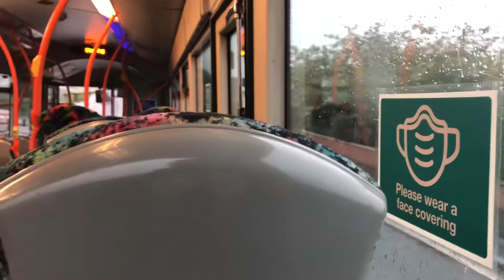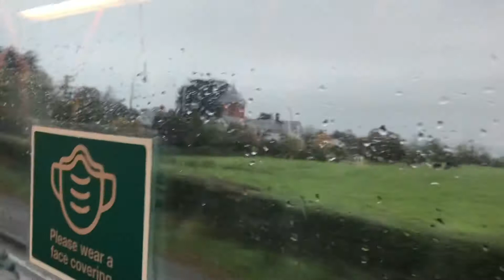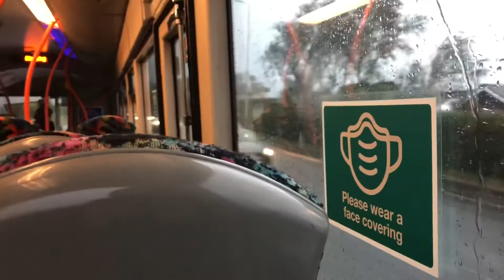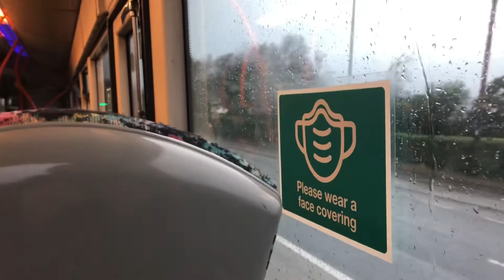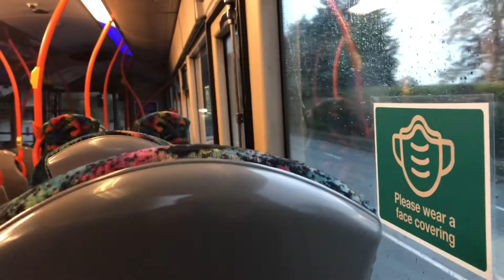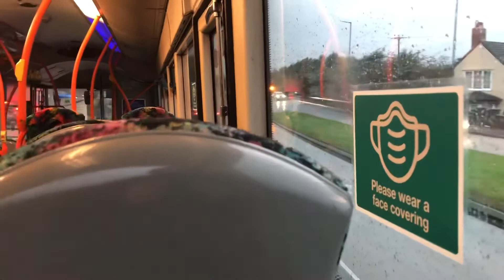Ride on Translink Ulsterbus 2450 Wright Scania Solar L94UB (GXI 450)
Today, we enjoy this workhorse Scania L94UB on route 502a between Bangor and Belfast.

This video shows as the bus speeds through the narrow country lanes of Crawfordsburn, on it's way towards Holywood.